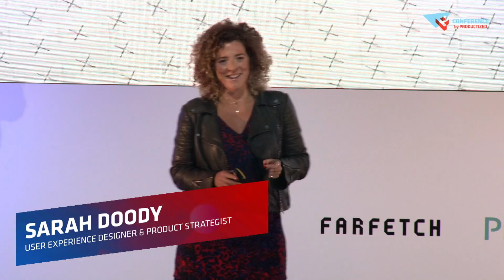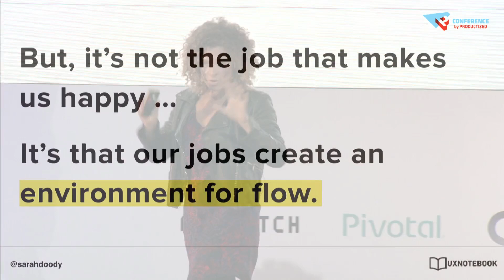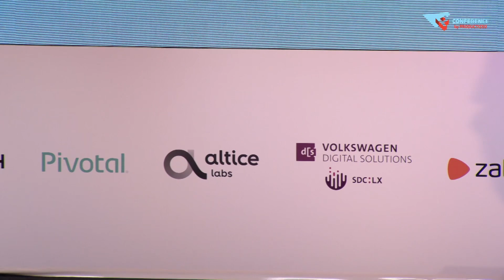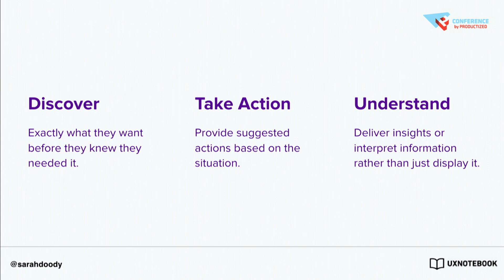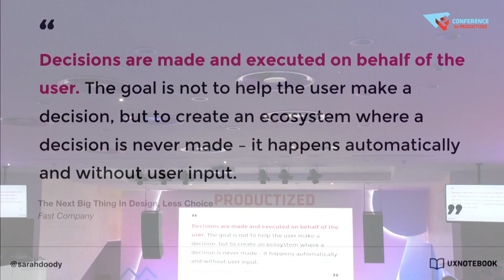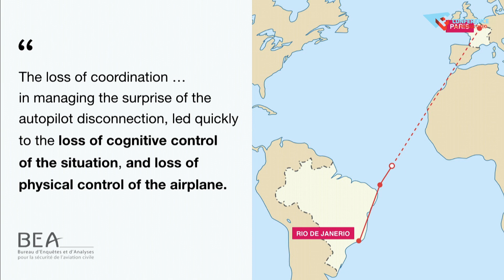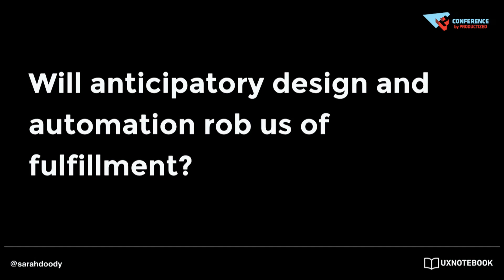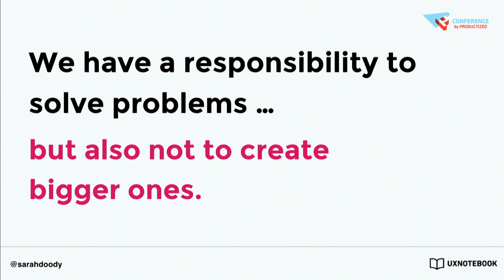Anticipatory Design & The Future Of Experience - Sarah Doody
As technology becomes smarter and smarter, designers are faced with a dilemma … do we make decisions on behalf of users, or do we advise users but leave the decision up to them? Automation is inevitable, but what is the responsibility of a designer to automate decisions for users? If our lives become more automated, what happens to us as a society. In this talk, we explore automation with examples from the auto industry and the impact of robots in factories as well as auto-pilot in the aviation industry and the phenomenon of “de-skilling” as pilots are losing their ability to react and respond when crisis occur. Automation is unavoidable, but as designers, we need to find the balance between automating decisions and anticipating decisions on behalf of our users.